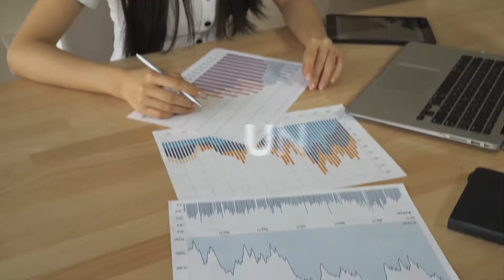Cápsula 61 - Julián Betancourth | Detona, emprendimiento en crecimiento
Conoce las recomendaciones de Julián Betancourth para que tu emprendimiento tenga una buena gestión financiera. ¡Dale ▶ a Detona!